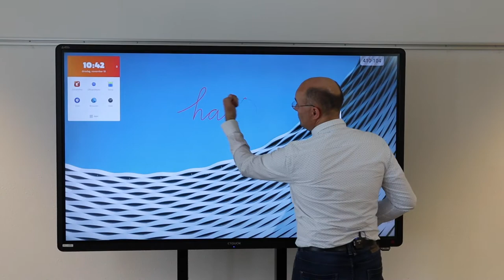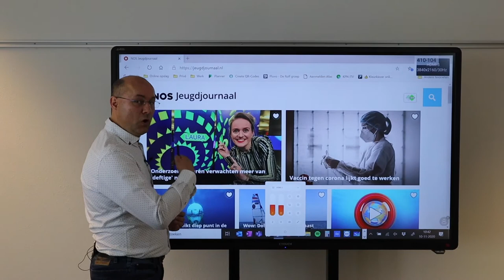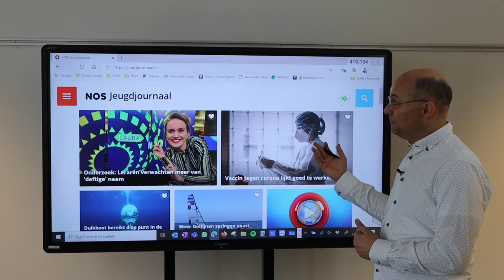Touchscreentips - Snelle pen